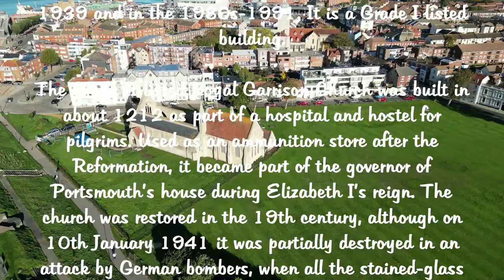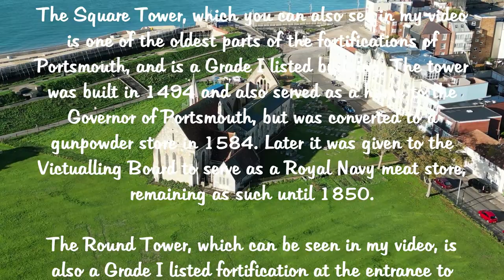Old Portsmouth - the Royal Garrison Church, the Cathedral, the Square Tower and Round Tower.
Also shows the former home of the famous marine artist WL Wyllie.